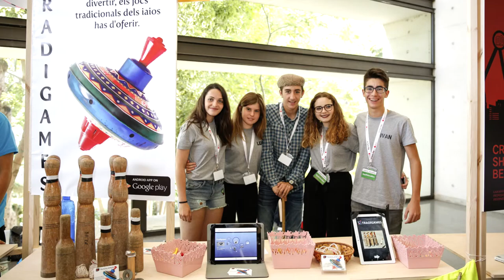En què consisteix la proposta didàctica App Education?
App Education és la proposta didàctica de mSchools que se centra en el disseny i la creació d’aplicacions per a dispositius mòbils.